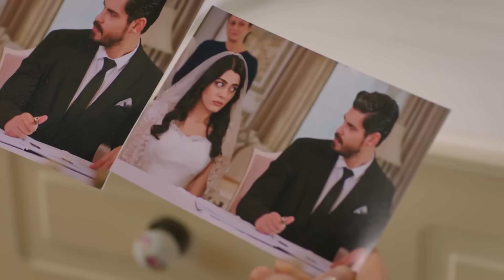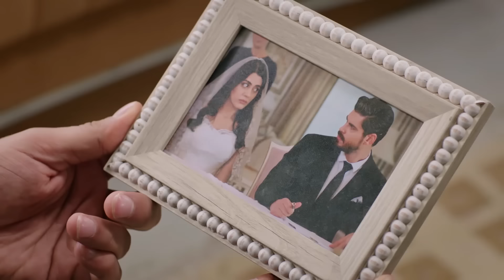Cihan'ın ilk durağı Hançer oluyor | Behind The Veil 47.Bölüm